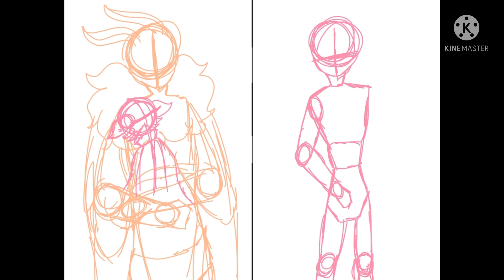Speedart:past and future (hollow knight ocs)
Song:Hallelujah music box cover
Characters:Avi and vixen
Fandom:hollow knight
Basically when vixen was younger and when they grow up